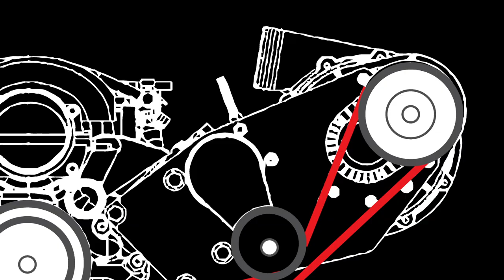How To: Front-Drive Blowers and the ProCharger Crank Drive Supercharger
In 2018 ProCharger won the SEMA Show's Best New Product with their CrankDrive TM supercharger system that unlike most conventional belt-drive blowers is driven off the front of the crank. Intrigued Torq Talk dug a little deeper. Take a look at the history of the crank drive supercharger and some of the fastest cars that run them.